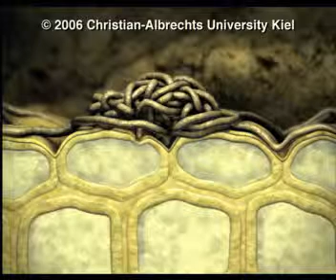Rhizomania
American Phytopathological Society

Diseases and Pests of Sugarbeet, Volume 2